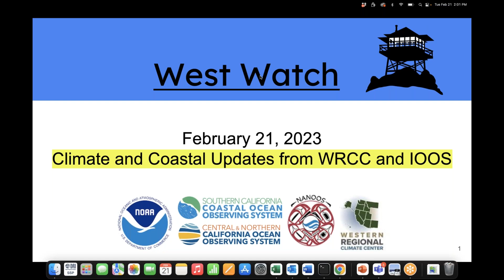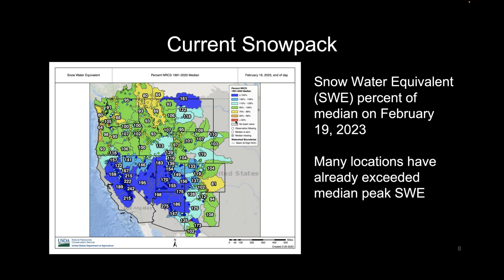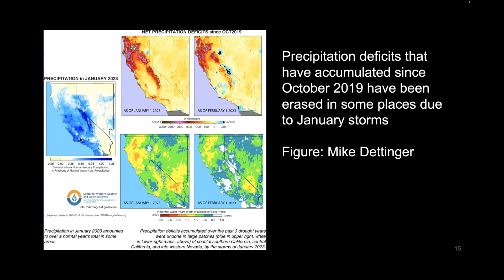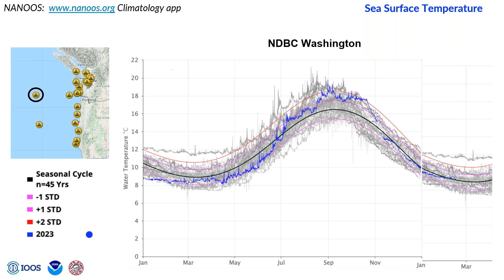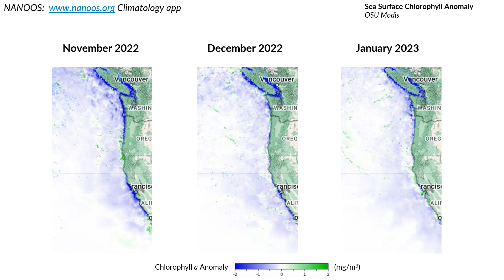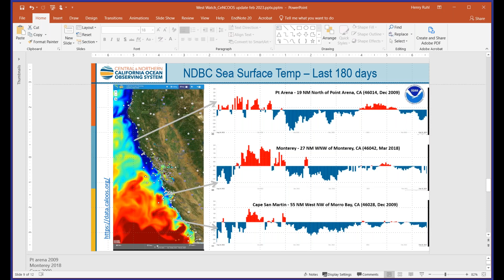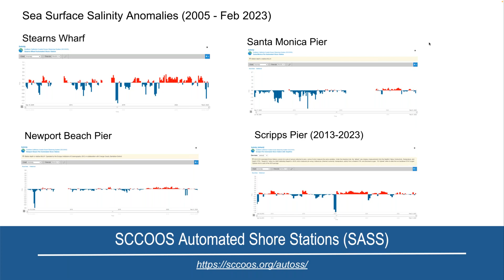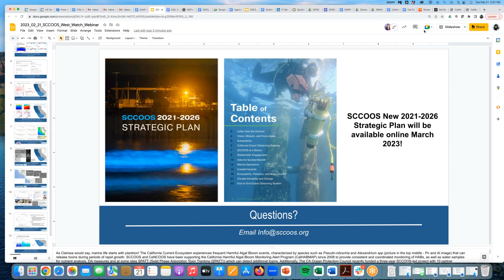February 2023 NOAA West Watch: Recent Climate and Coastal Updates and Outlook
The episode of NOAA West Watch was recorded on Tuesday, February 21.

West Watch is a monthly webinar series that brings together NOAA staff and partners from across the agency and region to share information about climate observations and impacts across the West. It’s a great forum to learn more about recent events and conditions, and to hear from individuals and organizations that provide climate services to the region.

This month featured the “original” NOAA West Watch format, with discussion of the atmospheric, hydrologic, and marine conditions we’ve experienced in the last several months. This episode also covered the available outlooks for what’s coming.

Presenters included:

Dan McEvoy, Western Regional Climate Center/DRI
Reno, NV

Jan Newton, Northwest Association of Networked Ocean Observing Systems (NANOOS)
Seattle, WA

Henry Ruhl, Central and Northern California Ocean Observing System (CeNCOOS)
Moss Landing, CA

Clarissa Anderson, Southern California Coastal Ocean Observing System (SCCOOS)
La Jolla, CA